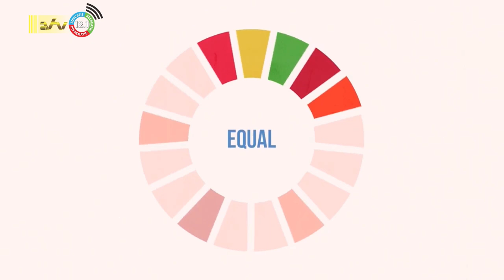13 10 2023 Telesur en SDG Ontwikkelingsdoelen